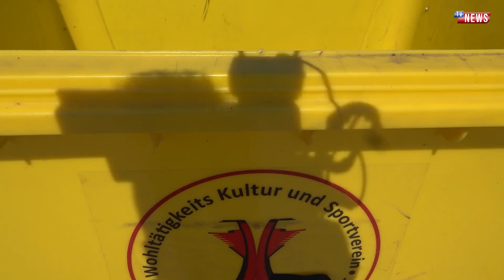Shoqata "Mërgimtarët e Sllupçanit" investon në projekte të shumta në vendlindje